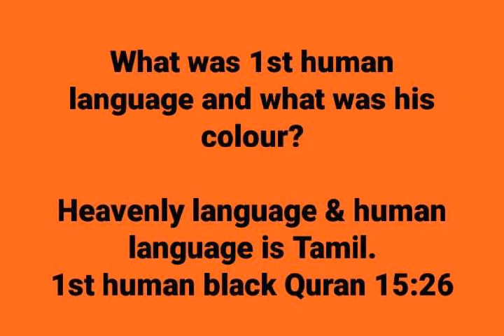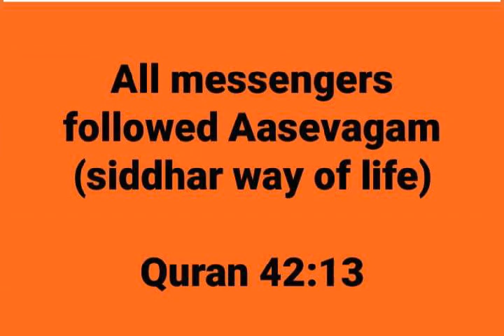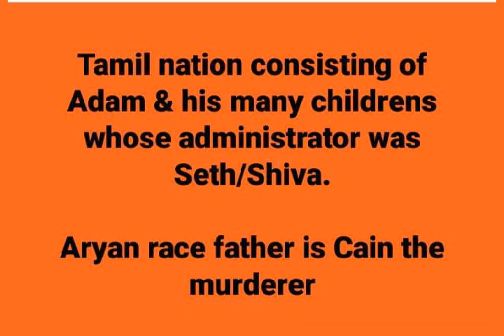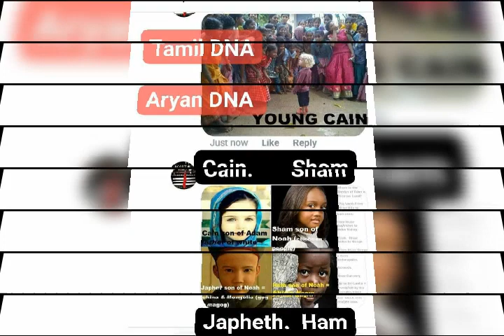Aasevagam reminded by Quran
Quran a Furqan which separates Kalyuga policy from Aasevagam policy.